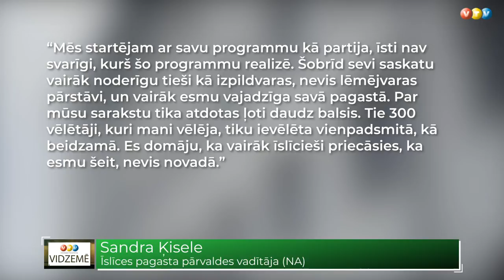Vismaz 13 pašvaldību deputāti nolikuši mandātu